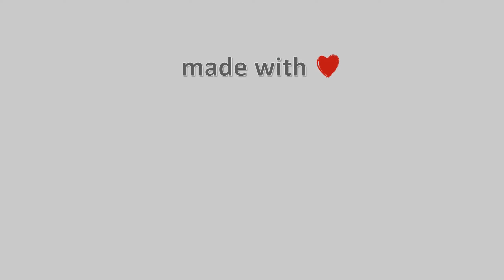07-Ιανουαρίου-2022, Τσαριτσάνη Ελασσόνας Timelapse, Timelapses.gr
Η κάμερα είναι εγκατεστημένη στο χωριό Τσαριτσάνη Ελασσόνας σε υψόμετρο 370 μέτρων με προσανατολισμό νοτιοανατολικά. Σε πρώτο πλάνο βλέπουμε τον Ιερό Ναό Κοιμήσεως της Θεοτόκου και την Οικονόμειο Σχολή που είναι το αρχαιότερο εκπαιδευτικό ίδρυμα όλης της Θεσσαλίας με έτος ίδρυσης το 1670. Επίσης το κυπαρίσσι που βλέπουμε είναι ένα από τα αρχαιότερα της Ελλάδας. Τέλος στο βάθος της εικόνας βλέπουμε την κορυφογραμμή της Μελούνας.
Ιδιοκτησία – Χορηγία: Ηλεκτρονική Εφημερίδα Τσαριτσάνη – Meteo Thessalia Team